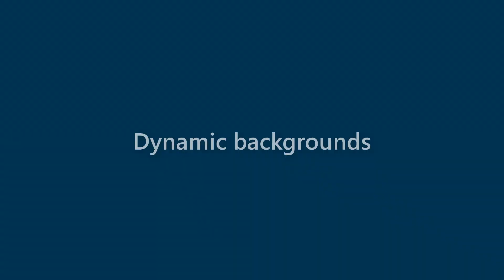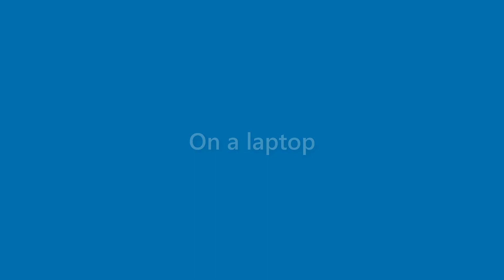Amir Hobbs - appearance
Name Look - Amir Hobbs - appearance. In this video we present "Amir Hobbs" name look and feel in various scenarios.
This video will cover:
How does "Amir Hobbs" look as a personal letterhead?
How does "Amir Hobbs" look on a business card?
How does "Amir Hobbs" look on a computer/laptop screen?
How does "Amir Hobbs" look with different background colors?
How does "Amir Hobbs" look with various fonts?